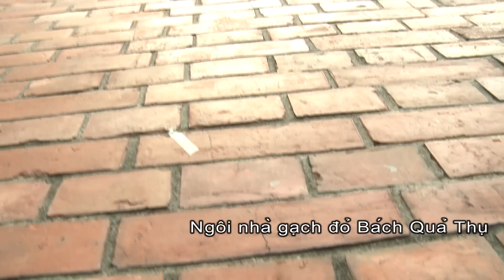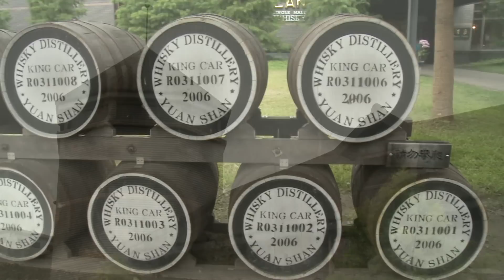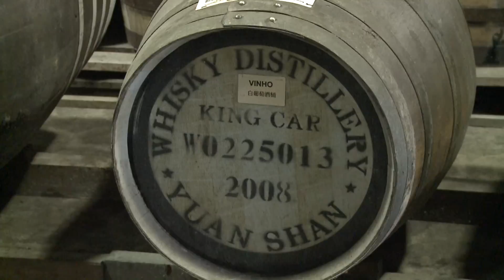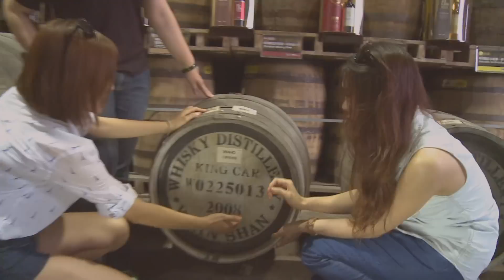【央廣】越南腳步臺灣行第24集 宜蘭吉米公園